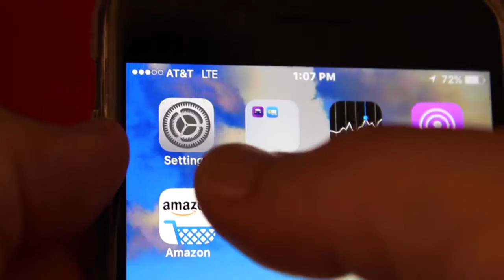Comedy Product Placement "The new Blue Buds"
Order on only at ComedyProductPlacement.com
LOW LOW PRICE $89.97

Need content for your product or business message us!